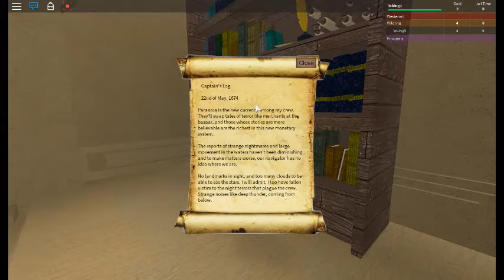roblox King's Landing [GAMEPASSES!] By The Seven Kingdoms